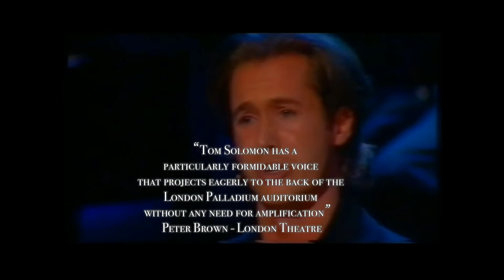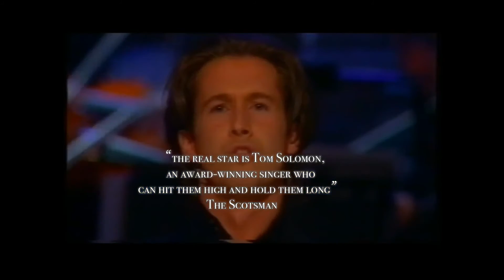Tom Solomon - BBC International Award Winner Singer TV Showreel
Tom is an International Award Winning singer.
West End productions include Les Miserables; The Phantom of the Opera; Chicago The Musical; Scrooge The Musical & Glamorous Nights the Ivor Novello Celebration.
He created the role of William Hogarth in the Royal Opera House production of Pleasure's Progress and also in their London production and Broadway transfer of The Enchanted Pig.
Other productions include West Side Story; Chess; Into The Woods; Only The Brave; Side By Side By Sondheim & Hello Dolly.
Tom is also a regular guest on the BBC radio 2 show Friday Night Is Music Night.